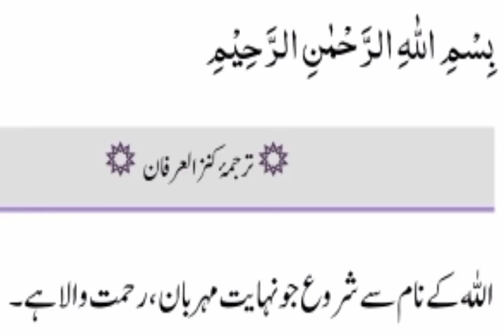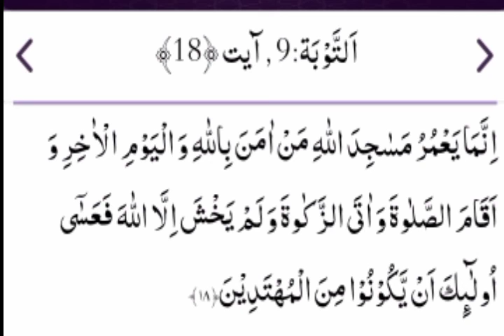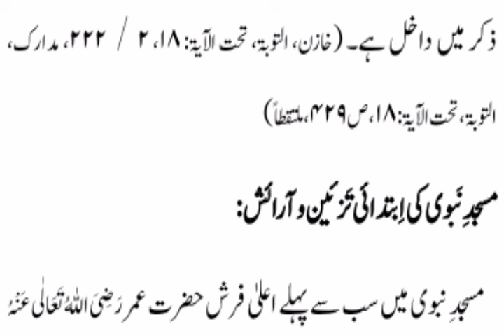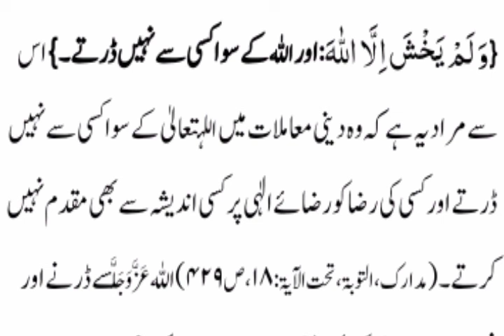Surah e Tauba Aayat 17 to 18 Quran e Pak Ki Tilawat, Tarjuma Aur Tafseer By Maula Abdul Habib Attari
Quran e Pak Ki Tilawat |Surah Tauba Ayat 17 to 18 |Tarjuma Aur Tafseer By Maulana Abdul Habib Attari.

Quran e Pak Ki Tilawat | Tarjuma Aur Tafseer |Surah Tauba Aayat 17to 18 By Maulana Abdul Habib Attari.

islam ki sachchi taalim

   *_📖  Quran e Pak Ki Tilawat , Tarjuma Aur Tafseer  📖_*
*surah tauba aayat*
*17 to18*
*tafseer siratul jinan*
*🙏pls sune aur share bhi kare*
*اس تلاوت ، ترجمہ ، اور تفسیر کو سنے اور روزانہ دوسروں کو بھی شیئر کرکے ثواب کے حق دار بنیں*

*سورۃالتوبه آیت17 ت 18کی تفسیر*

 *```صراط الجنان فی تفسیر القران* ```